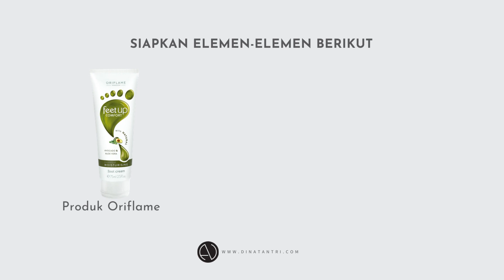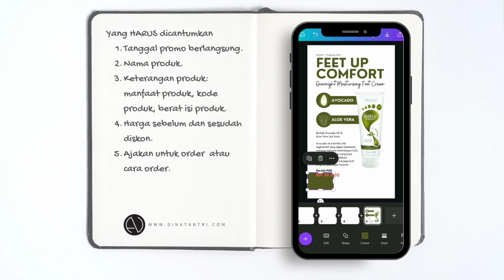Tutorial Canva | Tips Membuat Design Banner Produk Oriflame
Yuk buat banner produk Oriflame agar lebih menarik dan nambah penjualan.

Langkah- langkahnya:
- Siapkan gambar produk Oriflame, upload ke Canva
- Siapkan element pendukung.
Untuk element video ini, copy paste
Aloe Vera, set:nAFrHKX_pXA
Avocado, set:nAFL4YNWg-E
- Ikuti langkah design di video ini.

TIMESTAMPS
00:00 Intro
00:17 Element Canva
00:40 Tutorial Design Banner

**Cara Daftar Oriflame**